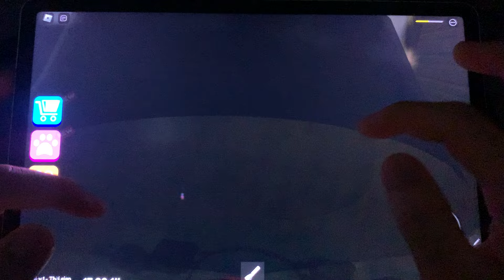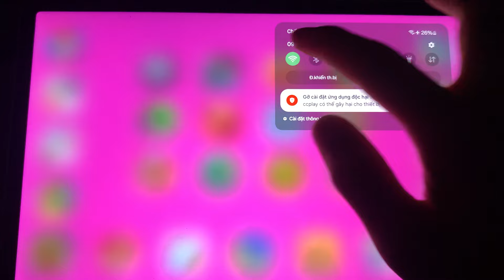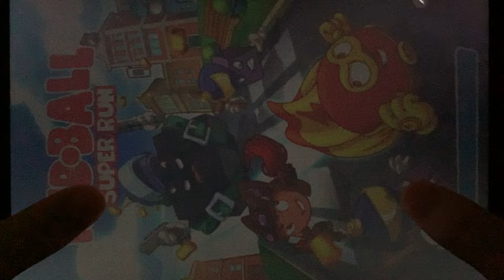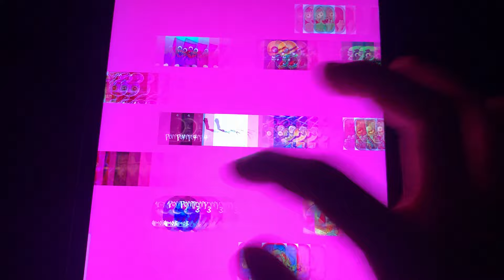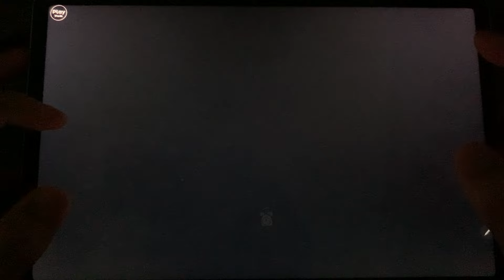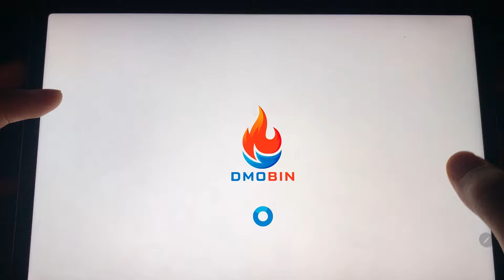Red Ball Super Run,Subway Surf,Roblox,Zombie Catchers,Evil Nun Rush,Hello Neighbor,Tom Fly Run